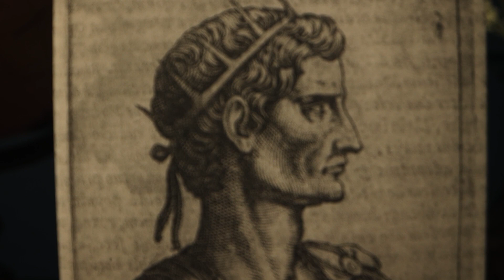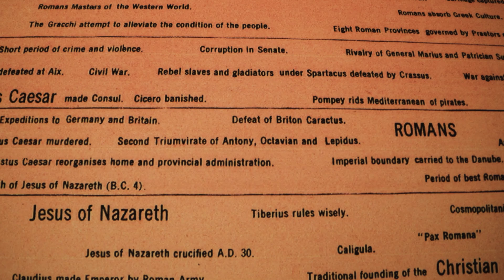A Moment in History: Caesar Augustus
A monumental figure who ruled as the first emperor of the Romans, no one was more prominent in the Roman Empire than Caesar Augustus. His actions contributed to establishing one of the most iconic empires in history, the foundations of which helped form what we know now as modern Western civilization.